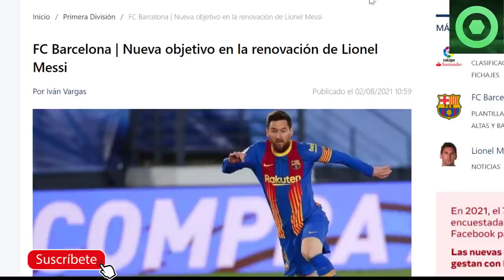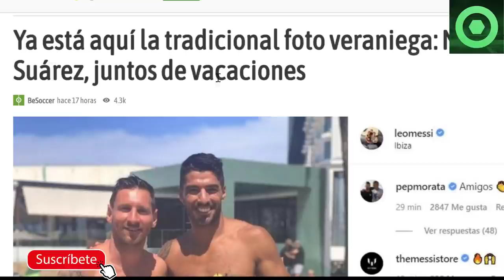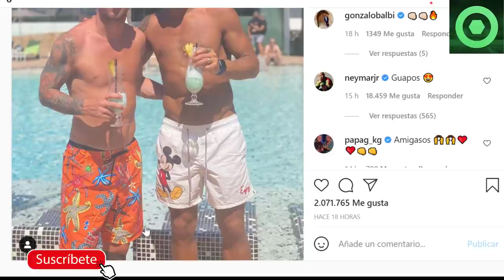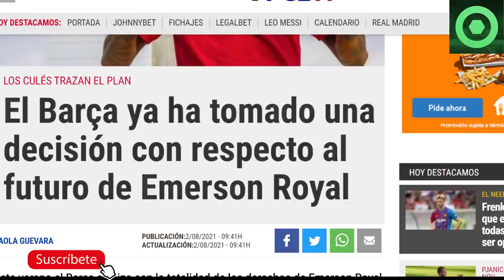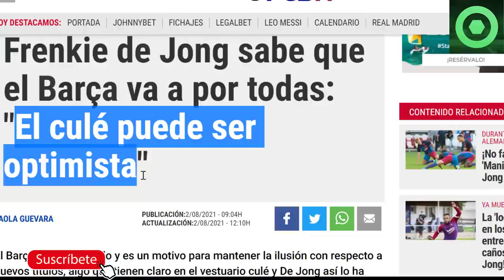🔴 ALARMA con ILAIX MORIBA 🟥 NOVEDADES con LEO MESSI 🟥 DE JONG SORPRENDE a la PRENSA 🔴 EMERSON 🟥